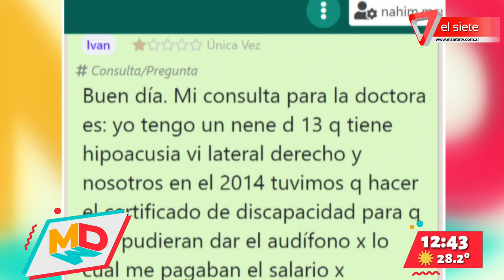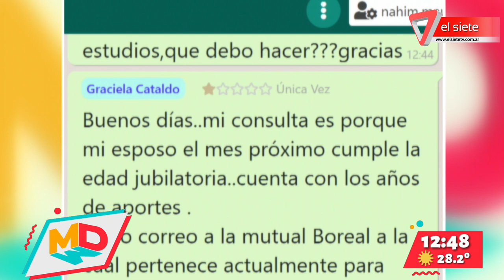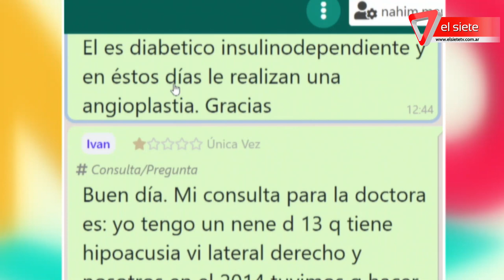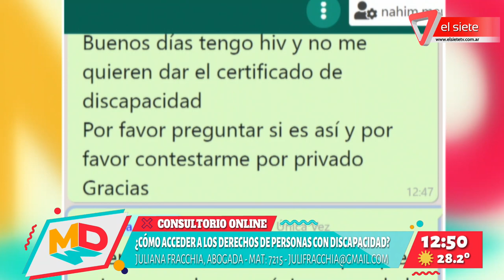Derechos de las personas con discapacidad